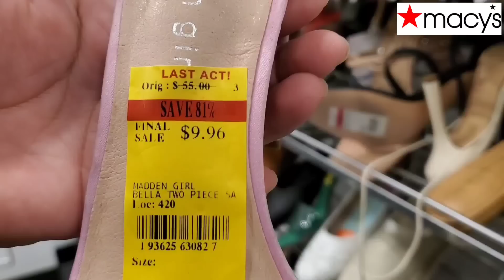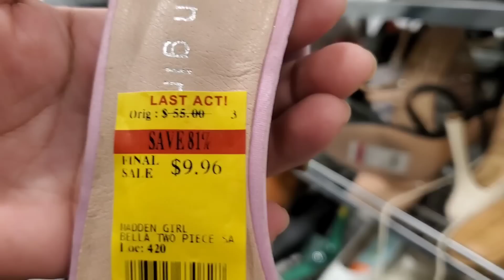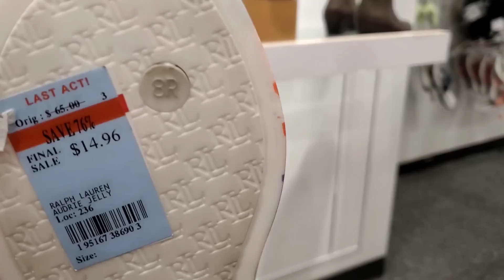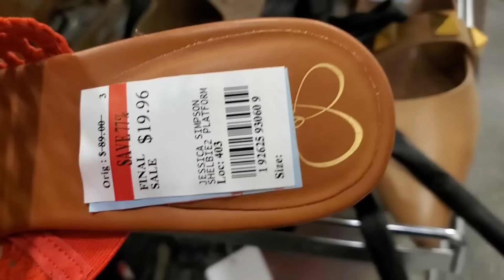MACY'S❌clearance en zapatos 2022 desde $9.96 gran liquidación😱